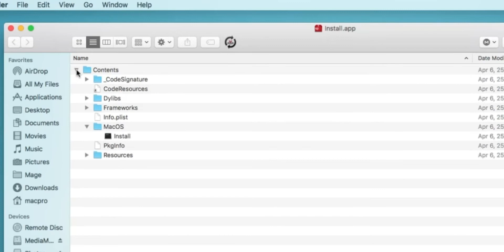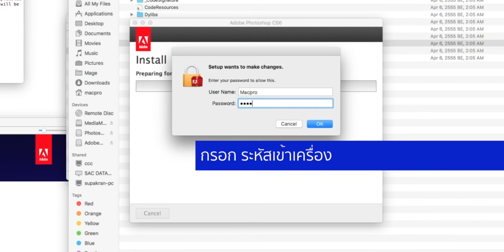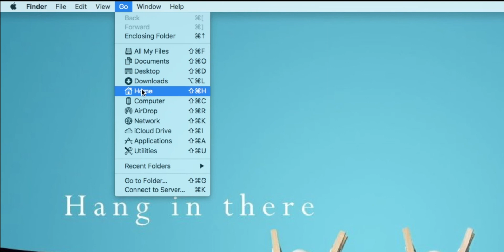วิธี ลงโปรแกรม Photoshop cs 6 แครกถาวร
โหลดโปรแกรรมและแครกได้ที่